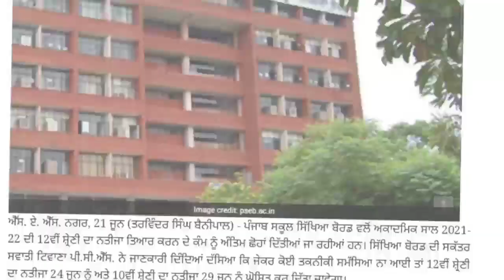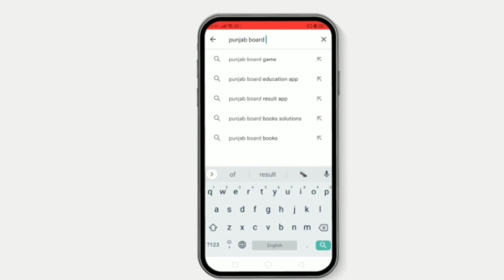PSEB TERM 2 RESULT BIG UPDATE: 10 ਅਤੇ 12ਵੀਂ ਜਮਾਤ ਦਾ ਨਤੀਜਾ ਇਸ ਦਿਨ | ਟਰਮ 2 ਨਤੀਜੇ_PSEB NEWS TODAY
Kalpana17
6th to 12th Class

Pseb 10th/12th/8 th /class term-2 result news pseb news todaypseb result news pseb 10th

Pseb updates

pseb class 10th result term 2 pseb class 10th result 2022
pseb class 10th result 2022 term 2 pseb 10th class result 2022 kaise dekhe pseb 10th class
pseb class 10th result 2022 term 1
result 2022 news
pseb 10th class result 2022 term 2 pseb class 10 result date
pseb class 10th result 2022 term 2
pseb 10th class result 2022 kaise dekhe pseb 10th class
result 2022 news
pseb 10th class result news
pseb class 12 term 2 result
12 class result 2022 pseb term 2
pseb class 12 result term 2
pseb class 12 result 2022 term 2

pseb term 2 result date 2022

pseb term 2 result kab aaega

pseb term 2 result 2022

pseb term 2 result date class 10 2022

pseb term 2 results class 10

pseb term 2 result class 12

pseb term 2 result date class 12 pseb term 2 result date class 10

pseb term 2 result

pseb term 2 result date

nseb result 2022 class 12 term 2

pseb result 2022 kaise check kare pseb results 2022 12th class

pseb result 2022 term 2 pseb result 2022 news

pseb open board result 10th class 2022

how to check pseb 10th class result 2022, pseb class 10 term 2 results 2022

pseb 10th class result date 2022

punjab school education board 10th class result 2022 pseb 10th class result 2022 kaise dekhe pseb class 10th result 2022 term 2

pseb class 10th result 2022 punjab school education board 12th result 2022

12 class result 2022 pseb term 2pseb 12th class result 2022

punjab news today live punjab news today school

punjab news today school reopen punjab news today bhagwant mann

punjab news today school reopen

punjab news, punjab news today

punjab latest news today punjab latest news today school punjab school news today pseb punjab school news today 1 hour ago punjab school news

today closed

pseb term 2 exam date latest news

pseb term 2 exam date latest news class 12 pseb news today 10th class

Thanks...